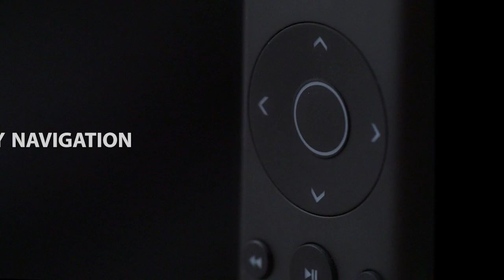PDP Gaming Media Remote for Xbox Series X|S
Take control of your Xbox Series X|S! Get quick and simple access to all your favorite movies, TV shows, music, videos, and apps with the PDP Gaming Media Remote